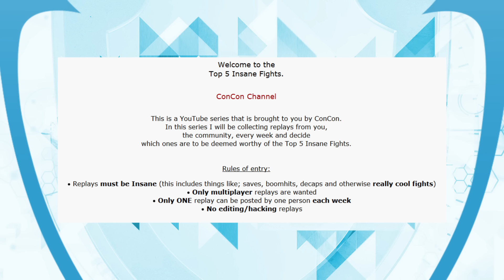Top 5 Fights | THE RETURN To Toribash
Bonus - THE RETURN of Top 5 Insane Fights !